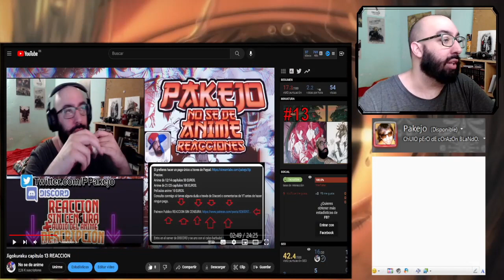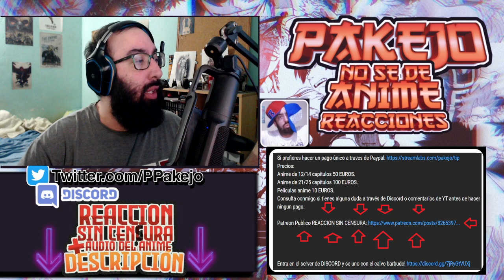The Eminence in Shadow Season 2 capitulo 3 REACCION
The Eminence in Shadow Season 2 capitulo 3 reaccionemos fuerte y flojo!

Introducción: 0:00​​
Reacción: 01:44
Resumen y despedida: 27:00